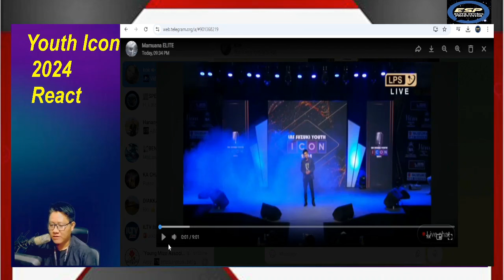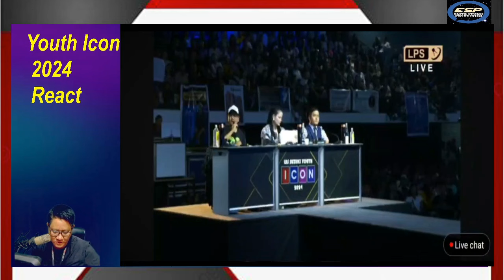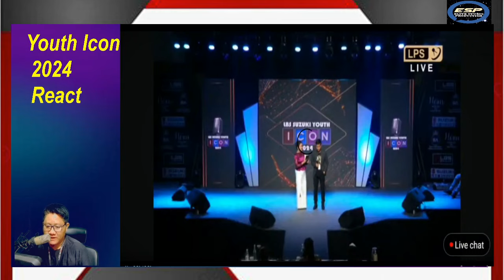Icon Top 5- J Lalrosanga a che fuh lo tlat mai 😰😱- React.